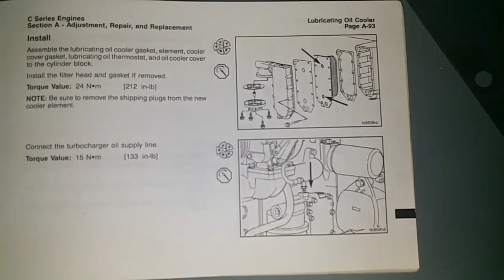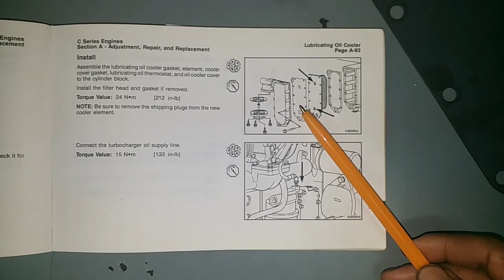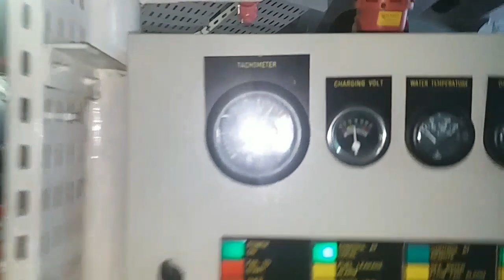Cara ganti ( Renew ) gasket LO cooler generator CUMMINS 188 HP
Cara ganti gasket LO generator CUMMINS 188 HP

Di vidio ini di perlihatkan kebocoran Oli yg mana bila di biar kan akan berbahaya seperti pencemaran kotor dan level oli akan terus berkurang dan itu berbahaya ..

Oke simak vidio nya

Semoga bermanfaat dan tambah bahagia 😍😁😆

By agus suriyanto from Toili 🤗😍😆